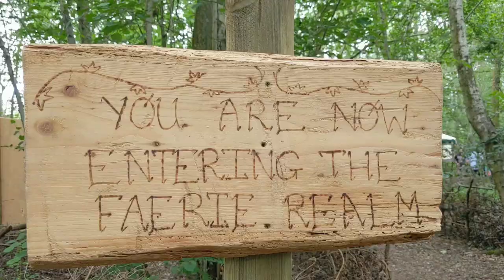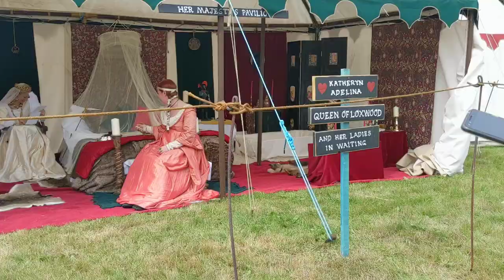Loxwood joust - family day out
A family day out at Loxwood joust.